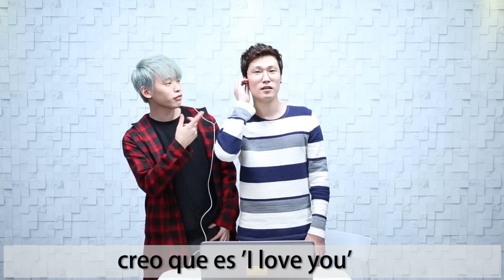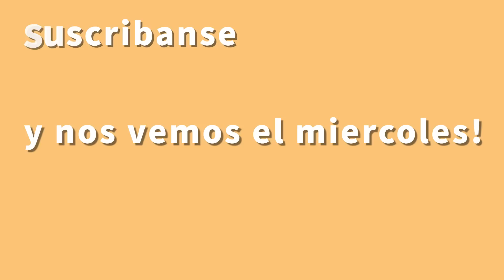COREANOS TRATAN A CANTAR 'DESPACITO- LUIS FONSI, DADDY YANKEE'│coreanita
Luis Fonsi, Daddy Yankee-Despacito (cover de dos extranjeros)

los coreanos tratan a cantar 'despacito'
depues, estan enamorados de esa cancion!
y dicen que es una cancion muy adictiva!
ellos seguia repitando 'despacito' hasta cuando salimos del estudio..

IR A SU CANAL

♥ P.O.B:
25, Bupeyong-daero 329 beon-gil, Bupyeong-gu, Incheon, Korea,
21315, Soohyun Jang